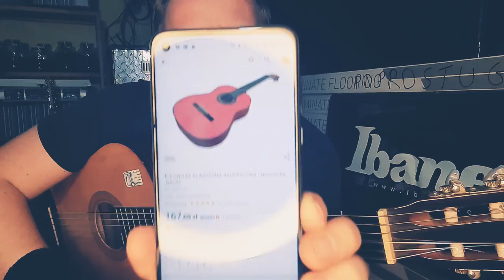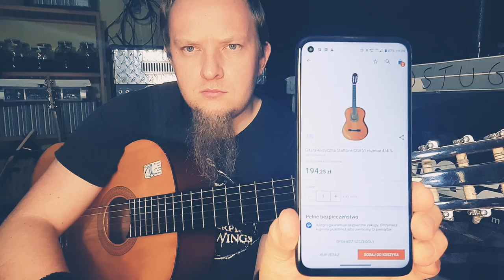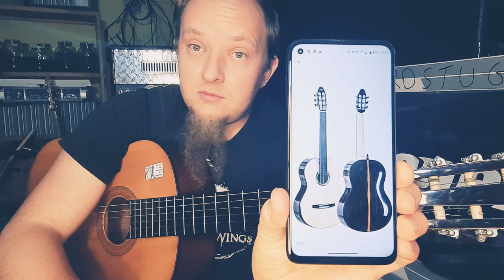Jaką Gitarę Klasyczną Kupić na Początek ?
Postaram się powiedzieć jak najkrócej, ale rozdzielimy to na dwa warianty a właściwie trzy, rodzaje osób które przymierzają się do zakupu. Pokażę też modele gitar które warto kupić.